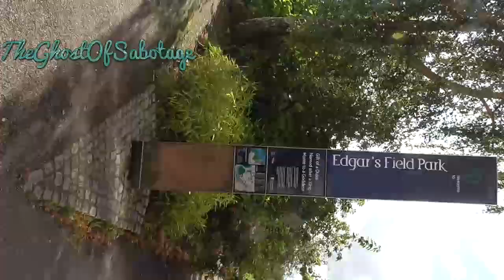Edgar's Field Park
Remember, disliking won't do anything, you losers!